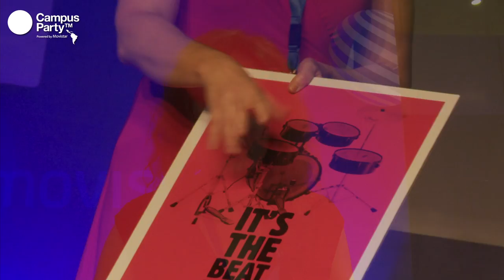CPMX4 - Kate Stone